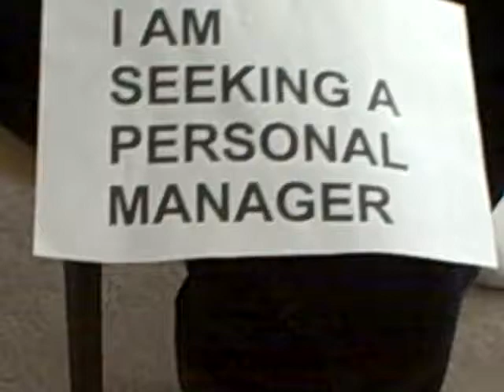"God Bless America" - Amazing Guitar Solo -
Kayler's moving solo guitar rendition of the stirring American patriotic song.